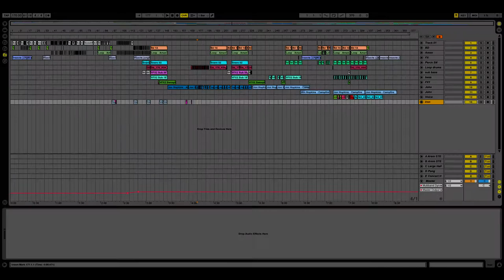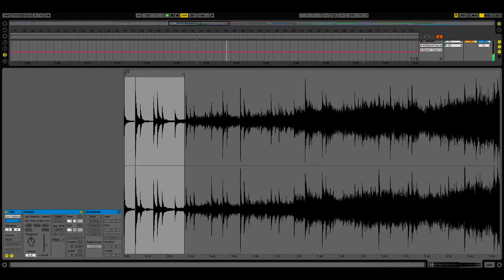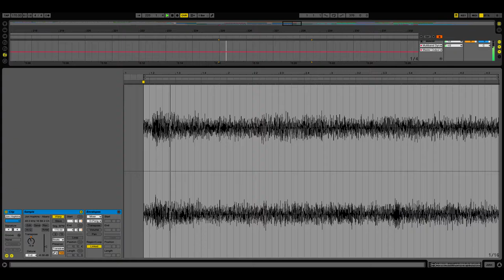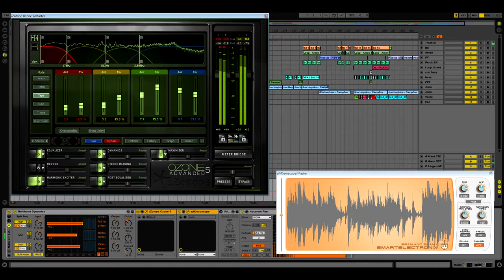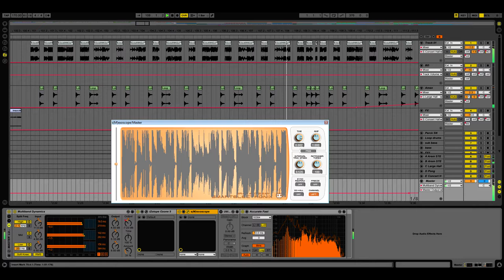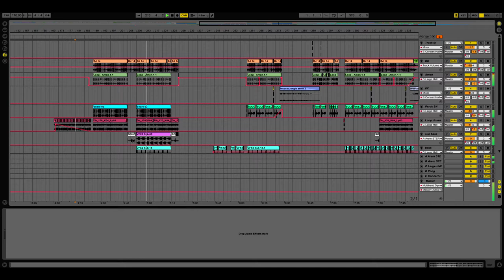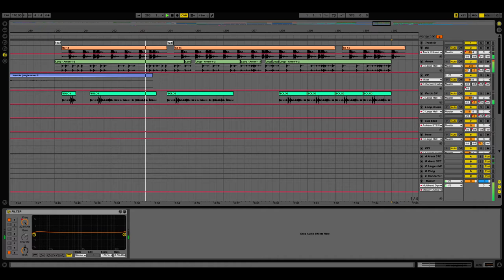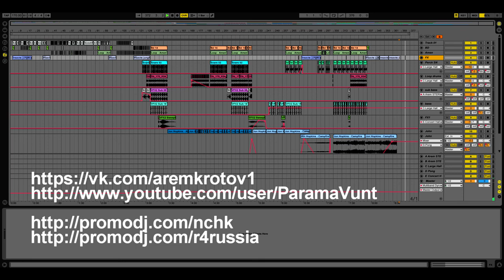Ableton Live project - Arem Krotov (Jungle mixtape 2014)